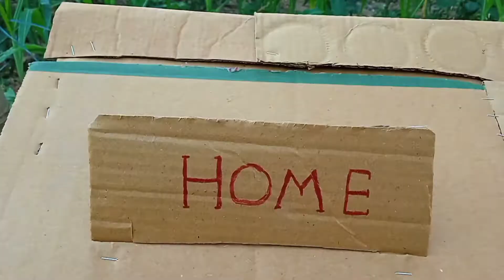Big Truck Carry Banana on Off Road and Bridge.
Hello everyone, in this video you will see , Big Truck Carry Banana on Off Road and Bridge. Driving many more vehicles.
If you enjoyed this video, please click the like button and subscribe our YouTube channel. please tell your friends to watch this channel. this is our motivation for recoding new video.